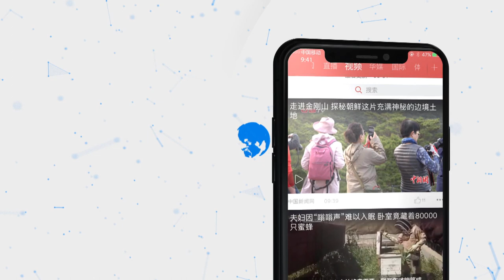每3.4秒包一个！世界上包饺子最快“饺子女王”竟来自波兰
世界上包饺子最快的人来自哪里？波兰的“饺子女王”杰塞克(Beata Jasek)目前保持着一小时内徒手包饺子最多的吉尼斯世界纪录，能每小时做1066个饺子，相当于每3.4秒完成1个。